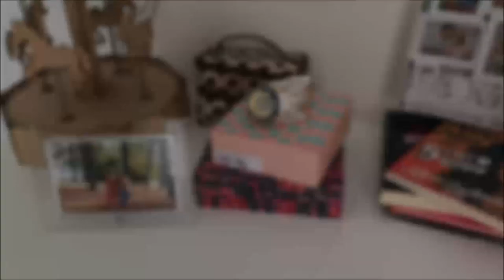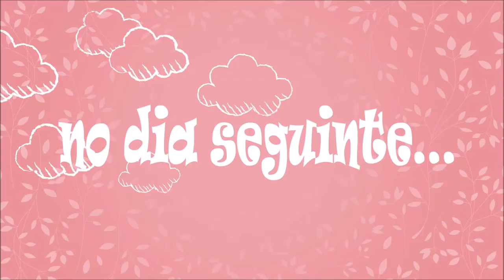ORGANIZANDO O GUARDA ROUPA + FAXINA NO ANDAR DE CIMA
BOM DIA MEUS AMORES !! HOJE VOCÊS VÃO ACOMPANHAR UMA SUPER FAXINA QUE EU FIZ NO MEU QUARTO DO CASAL NO ANDAR DE CIMA ! E TABÉM VOU RECEBER UMA VISITA PARA ME AJUDAR NA ORGANIZAÇÃO DO MEU GUARDA ROUPA, GENTE ESTAVA UMA BAGUNÇA, E AGORA ESTA IMPECAVEL !!
BORÁ ASSISTIR !!!